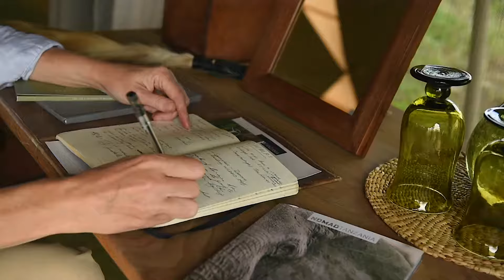Serengeti Safari Camp | Tanzania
The Serengeti is a place in perpetual motion, with breezes blowing through the sea of grass and the endless journeying of the herds. So it’s entirely fitting that there’s a luxury Tanzania safari camp that’s also on the move: Serengeti Safari Camp changes location several times a year, for optimum migration viewing.